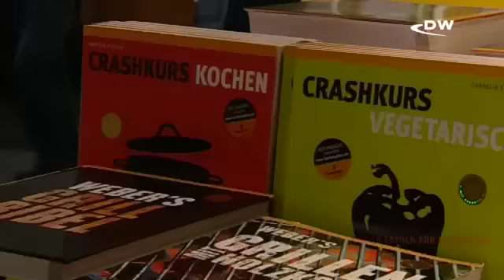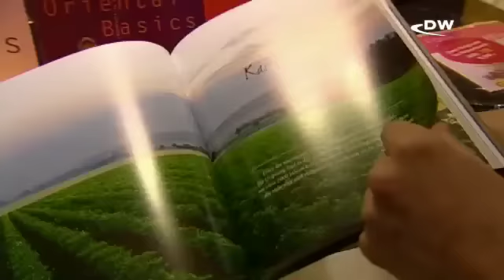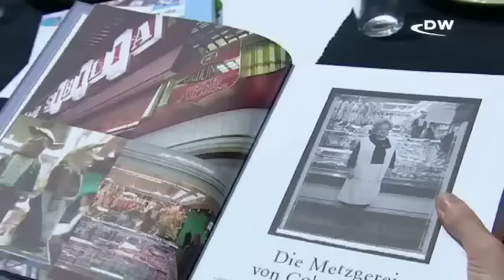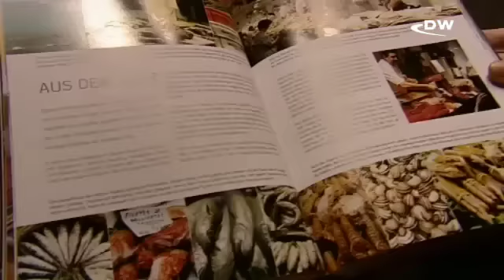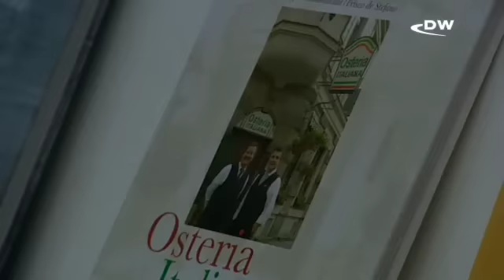محبوبیت خوراک‌های سنتی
کتا‌ب‌های ‌آشپزی در آلمان محبوبیت زیادی دارند. این روزها دستور پخت خوراک‌های سنتی پرطرفدار است و غذاهای کشورهایی که آلمانی‌ها به آنها رفت‌وآمد دارند.